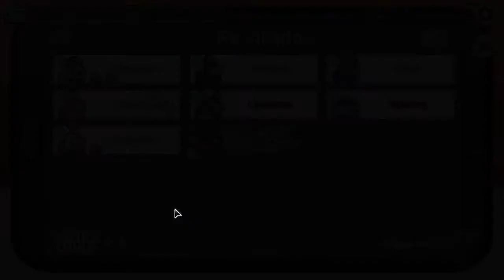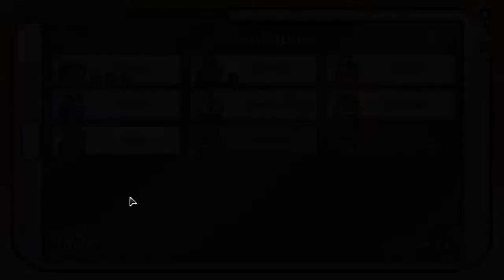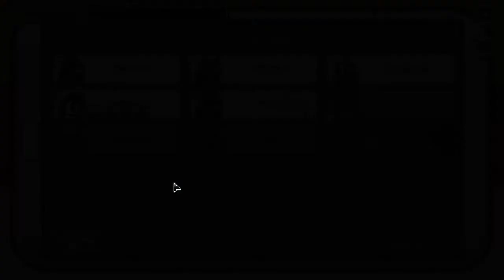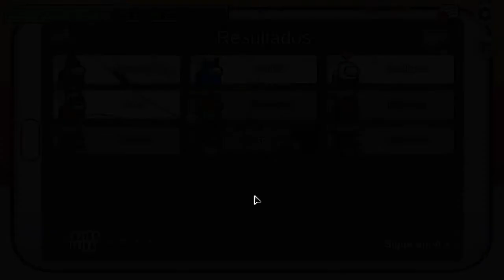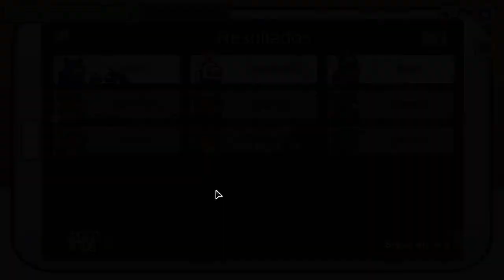【Among Us - Spanish】Jugando con los sin vergüenzas de (っ◔◡◔)っ SIMPaticos | Lightname's POV EP.2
ES/LA: He aqui con todos los buenos y re-contra-buenos del Discord de SIMPaticos, algunos momentos divertidos y otros fuera de lo común, diría que hasta subnormales. Por lo general no grabo este tipo de cosas pero hoy se me canto el trasero incluso a expensas de que ellos lo supiesen, yo creo que en el comentario fijado estará la perspectiva del que estaba haciendo el directo en Twitch quizás en mayor calidad que lo que presento aquí. En fin, disfruten el espectáculo. | Nota: si por alguna razón ven que este es el episodio 2 es porque el episodio 1 estoy fusionando dos fragmentos para llegar a los 30 minutos

Grabador del POV: 【Lightname】"Yo"

**Technical Data:**

Lista de los integrantes:
Agnes: ig: fixpimientarosa | Discord: Agnes#4185
NinjaDog: ig: ninjadog_x | Discord: NinjaDog#5768
Choco Milk:  ig: @sophi_yamile | Discord: Chocoplocp#8735
XOXNER:
Mice: ig: nicolas_mice8 |
Romina: ig: deadlyromm
DarkKirby:
Cranea:
SuperCatoo:
Leo:
Jhl21: